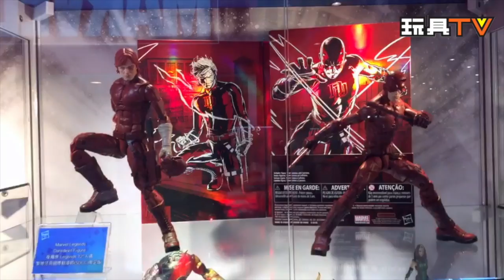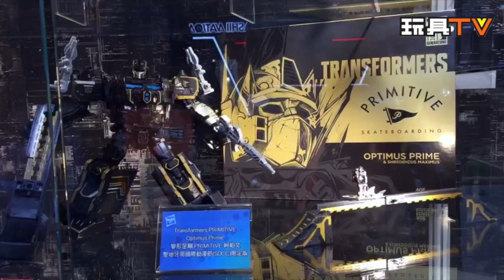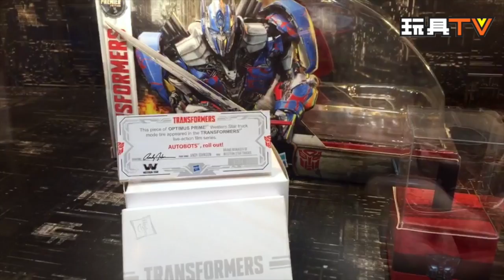TOYSTV S3 EP7 ACGHK2017 P4 Hasbro Avengers, Star Wars, Transfomers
Program host: BryanLo, Dio, kai, Dick.Po